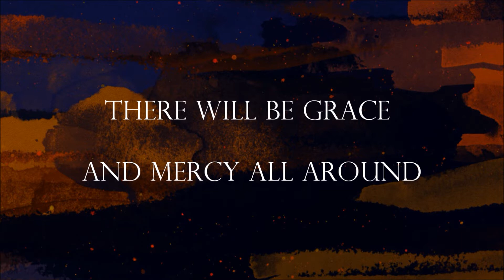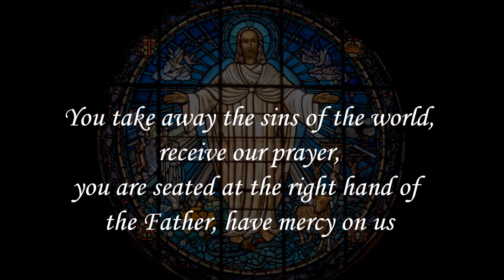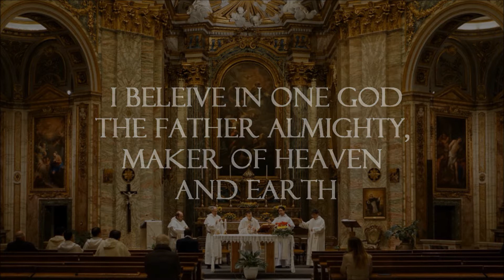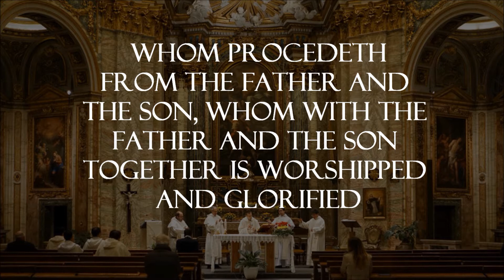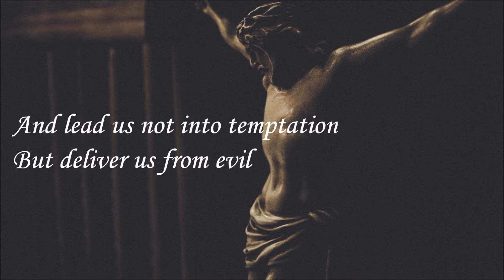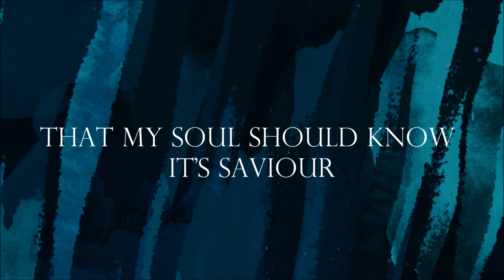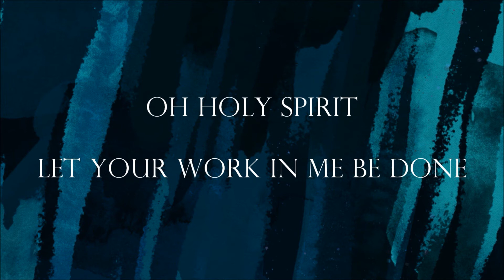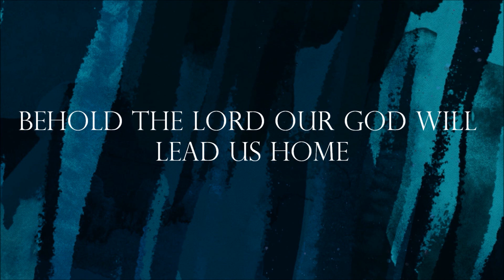2nd Sunday After The Epiphany | St Paul's With St Joseph The Worker